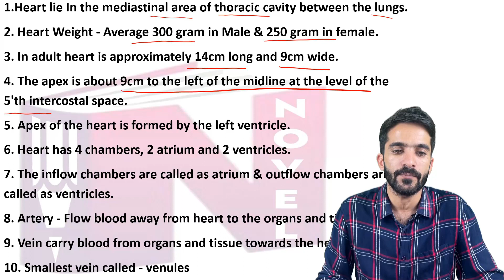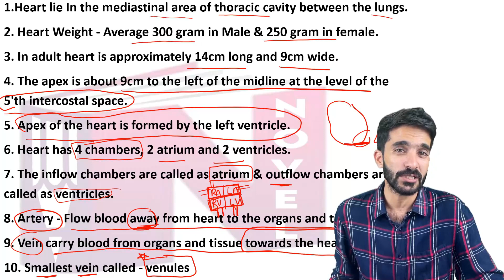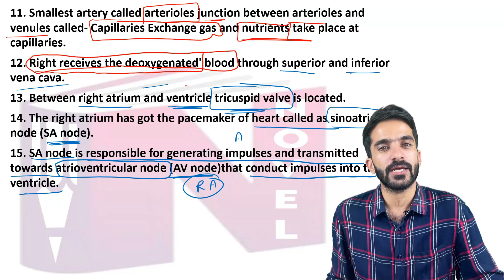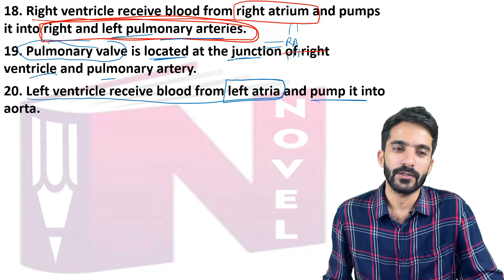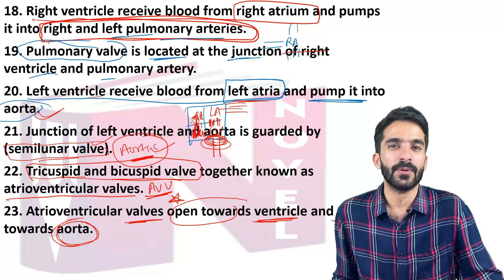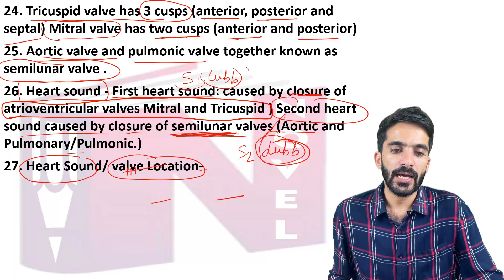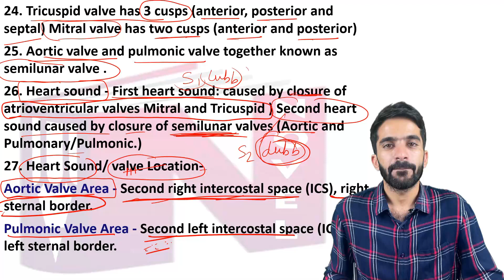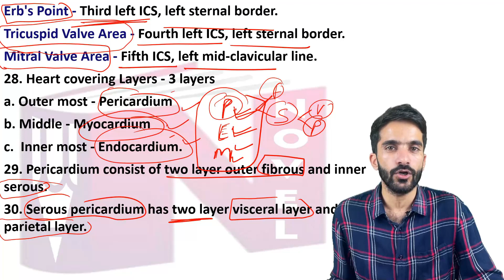Cardio Vascular System || Quick Revision || Raju Sir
Novel Nursing Institute

HSSC,
CRPF,
VYAPAM EXAMS,
rajusir,
RajuSir,
rajuSir,
Rajusir,
mp cho apply online,
mp cho exam preparation,
mp cho exam paper,
mp cho exam paper 2021,
mp cho result 2021,
mp cho paper,
mp cho document verification,
mp cho cut off 2021,
mp cho admit card,
mp cho admit card 2021,

mp cho paper,
mp cho answer key 2021,
mp cho answer key,
mp cho allotment,
mp cho ayush,
mp cho book,
mp cho best book,
mp cho bharti 2021,
mp cho bond,
mp cho bams,
mp cho bharti,
mp cho best class,
mp cho classes,
mp cho choice filling,
mp cho cut off,
mp cho classes 2021,
mp cho choice filling 2021,
mp cho document verification 2021,
mp cho document verification date,
mp cho details,
mp cho documents required,
mp cho document verification held,
mp cho details in hindi,
mp cho exam,
mp cho exam date,
mp cho expected cut off 2021,
mp cho exam syllabus 2021,
mp cho exam date 2021,
mp cho form kaise bhare,
mp cho form,
mp cho form fill,
mp cho form fees,
mp cho form kaise bhare 2021,
mp cho form 2021,
mp cho final cut off,
mp cho facilities,
mp cho gk,
mp cho gk question,
mp cho general knowledge,
mp cho gnm,
mp cho hold,
mp cho how to apply,
mp cho kya hai,
mp cho important questions,
mp cho information,
mp cho interview,
mp cho exam information,
mp cho joining,
mp cho jinc,
mp cho joining date,
mp cho job,
mp cho job profile,
mp cho joining 2021,
mp cho jinc classes,
mp cho job details,
mp cho ka result kaise dekhe,
mp cho ki second list kab aayegi,
mp cho ki salary,
mp cho ka paper,
mp cho ka form kaise bhare,
mp cho ka result kab aayega,
mp cho ka syllabus 2021,
mp cho latest update,
mp cho latest news,
mp cho live classes,
mp cho latest news today,
mp cho list,
mp cho latest vacancy,
mp cho latest paper,
mp cho last paper,
mp cho mcq,
mp cho merit list,
mp cho me kitne form bhare gaye,
mp cho mcq 2020,
mp cho mock test,
mp cho model paper 2021,
mp cho merit list 2021,
mp cho most questions,
mp cho new update,
mp cho new vacancy 2021,
mp cho news,
mp cho notification,
mp cho new vacancy,
mp cho new update 2021,
mp cho nhm,
mp cho new update today,
mp cho online classes,
mp cho old paper,
mp cho online form,
mp cho online classes 2021,
mp cho online form 2021,
mp cho official answer key,
mp cho official answer key 2021,
mp cho previous year question paper,
mp cho preparation,
mp cho paper 6 december 2020,
mp cho posting,
mp cho previous paper,
mp cho paper 2021,
mp cho question paper 2021,
mp cho question,
mp cho question paper,
mp cho qualification,
mp cho questions and answers,
mp cho result,
mp cho result 10 december 2021,
mp cho rj career point,
mp cho result 2021 cut off,
mp cho recruitment 2021,
mp cho result 2020 waiting list,
mp cho salary,
mp cho solved question paper,
mp cho solved question paper 2021,
mp cho selection process,
mp cho staff nurse vacancy 2021,
mp cho syllabus 2020-21,
mp cho test series,
mp cho total form,
mp cho today paper,
mp cho topper,
mp cho tyari,
mp cho total form fill up,
mp cho transfer process,
mp cho total candidates,
mp cho update,
mp cho update today,
mp cho upcoming vacancy 2020,
mp cho update 2020,
mp cho upcoming vacancy 2021,
mp nhm cho new update,
mp cho vacancy 2020-21,
mp cho vacancy 2021 apply online,
mp cho verification,
mp cho vacancy 2021 syllabus,
mp cho waiting list,
mp cho waiting list 2020,
mp cho waiting list 2021,
mp cho work,
mp cho waiting list 2019,
what is mp cho,
mp cho 3rd waiting list 2020,
mp cho paper 10 dec 2019,
mp cho paper 10 dec 2020,
mp cho 2020,
mp cho 2021,
mp cho 2021 vacancy,
mp cho 2021 syllabus,
mp cho 2020 question paper,
mp cho 2019,
mp cho 2020 result,
mp cho 2020 cut off,
mp cho 3800,
mp cho 3rd waiting list,
mp cho 3570,
mp cho 3570 syllabus,
mp cho 3rd list 2021,
mp cho 3rd allotment,
mp cho 6 december 2021 answer key,
mp cho 6 december,
mp cho 6 december 2021,
mp cho 6 dec,
mp cho result 6 december 2021,
mp cho paper 6 dec